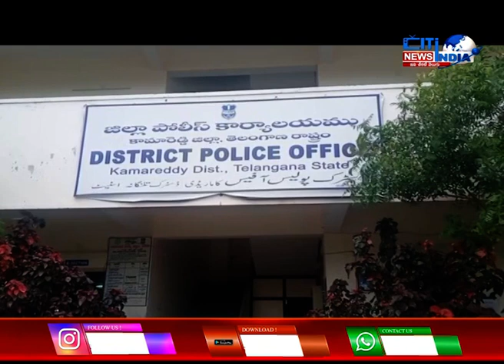సిటి ఇండియా న్యూస్ టైం తెలంగాణ రాష్ట్ర వార్తలు | 27-04-2021